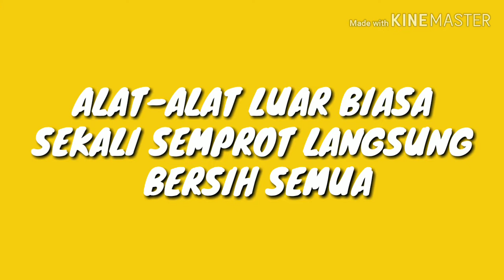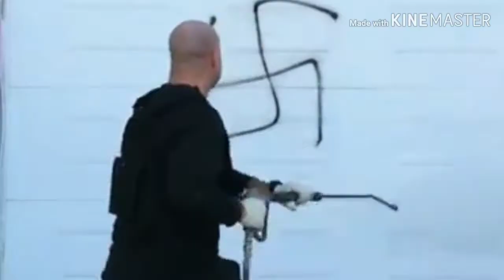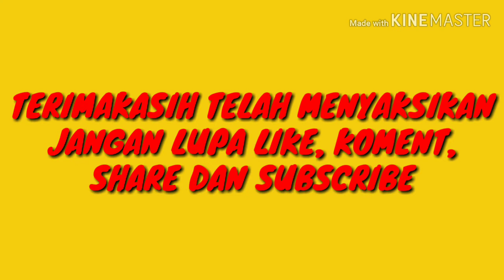MESIN PEMBERSIH SUPER CEPAT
Alat-alat pembersih super cepat mampuh membersihkan sekali semprot